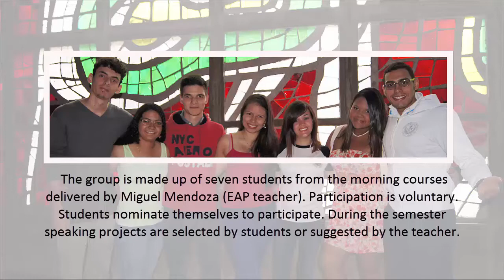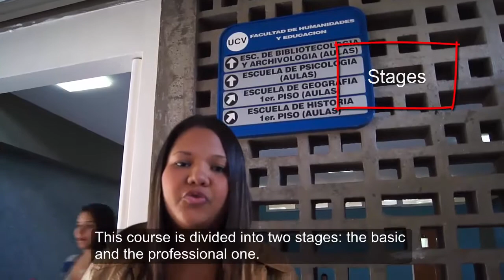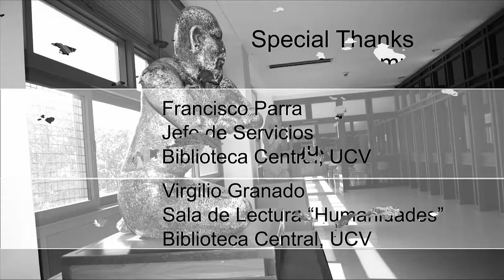EAP conversation project: What's Librarianship?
A group of 7 students talk about librarianship as part of a video project for their EAP subject, English II.